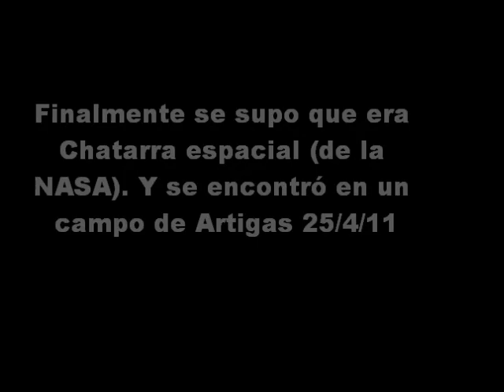Chatarra espacial. Cayo un propulsor de cohete lanzado por la NASA en Uruguay (25/4/11)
Finalmente se supo que era Chatarra espacial (de la NASA). Y se encontró en un campo de Artigas. La Fuerza Aérea tiene en su poder la pieza de un cohete que cayó en el campo de Artigas, Uruguay.

Fuentes: Foto de Luis A Massarino, Informe Canal 10